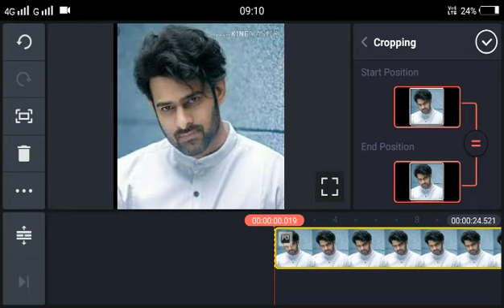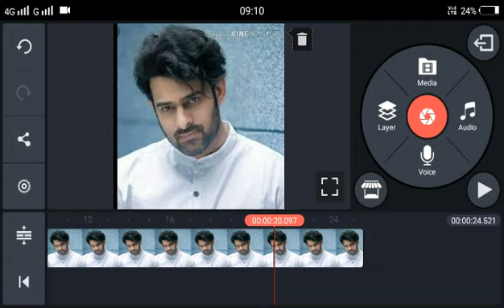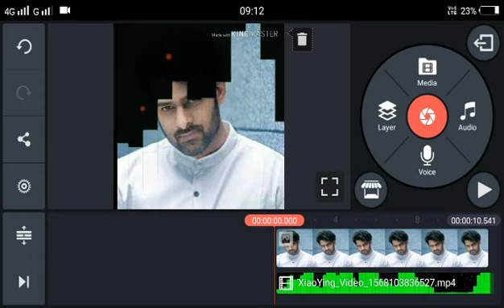How to edit a video on Kinemaster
Sahith